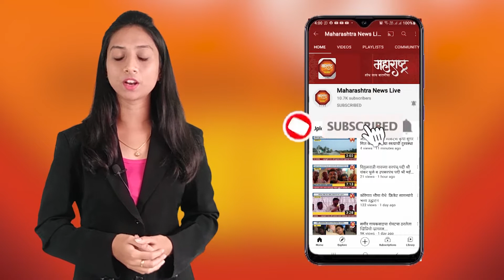चक्क गाईचे डोहाळे जेवण घातले मग पहा तर पुढे काय